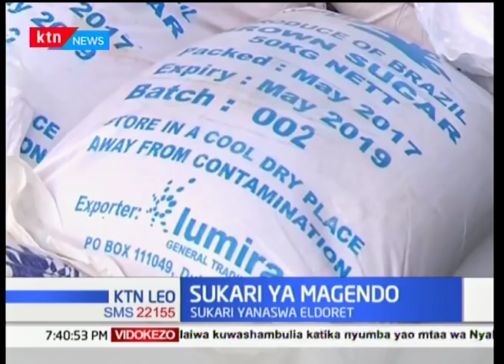Sukari ya magendo yanaswa Eldoret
Zaidi ya magunia 250 ya sukari inayodaiwa kuwa ya kemikali kutoka brazil imenaswa na polisi mjini Eldoret huku mmiliki wa duka kuu la Khetias akizuiliwa kwa tuhuma za kuuza sukari isiyokuwa salama kwa afya ya binadamu